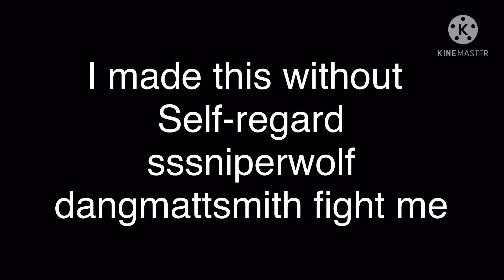dangmattsmith x sssniperwolf